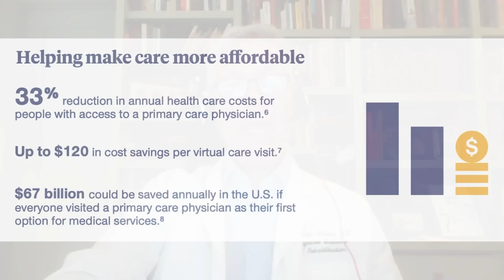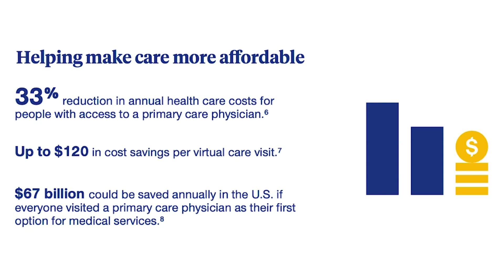Episode #79 | Part 2 | "Valley Por Vida" Lifestyle/Entertainment TV Show | TV Host Danielle Banda